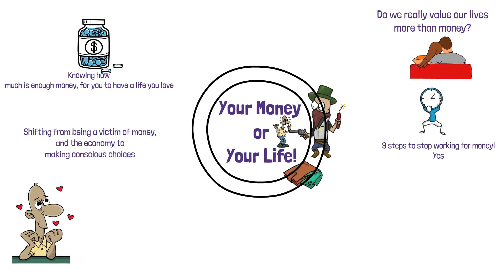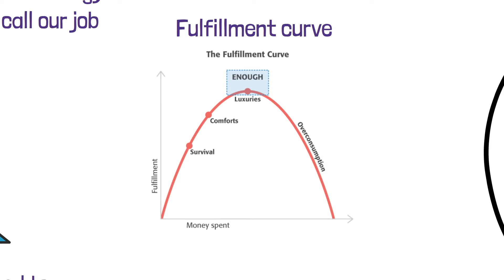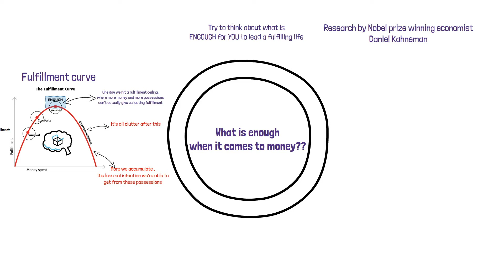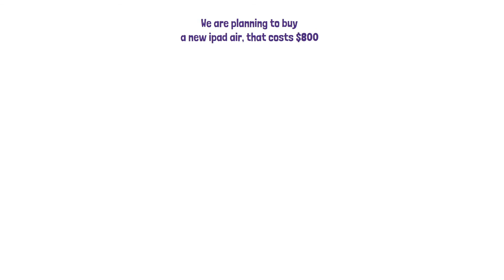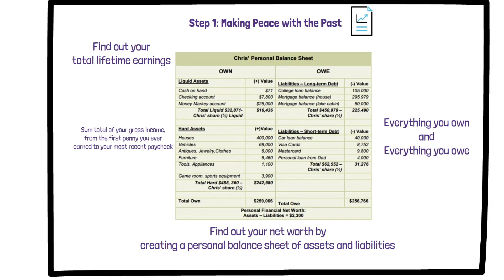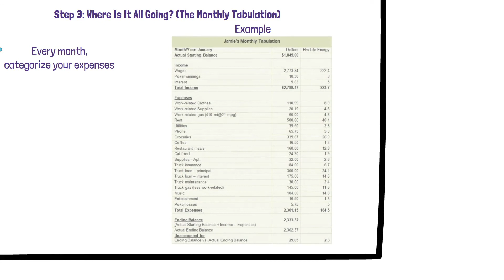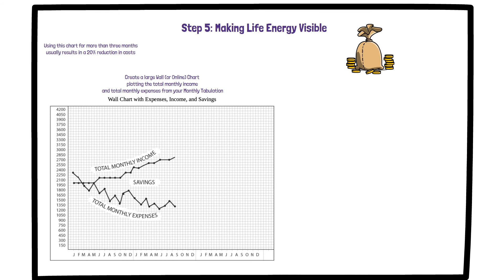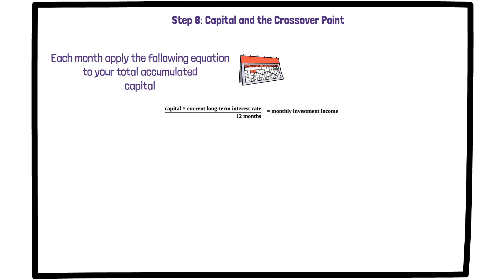STOP WORKING 9-5 & BECOME FINANCIALLY FREE (Your Money or Your Life)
In this video we're looking at how we can transform our relationship with money, work and our lives. This video has been inspired by Your Money or Your Life by Vicki Robin. It has been a best selling book for nearly 3 decades and in this video, we look at 9 steps to stop working 9-5, and to become financially independent,

Our society encourages us to identify with our jobs and stuff – what we do for money, what we have. Many spiritual needs – contribution, love, service, roles – are assumed to be filled by our jobs and our stuff – but they are not. Let’s unpack this, get smart about money and wise about happiness, purpose and meaning. With the 9-step program, you will gain important insights and actionable strategies to align your earning and spending with your values and dreams.